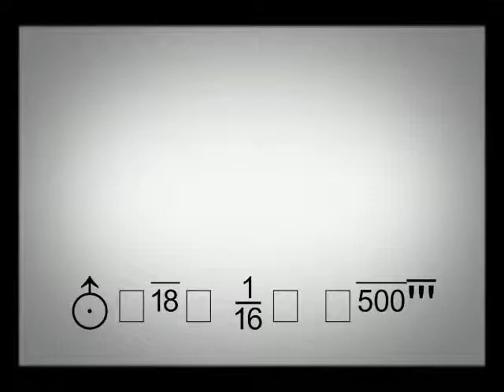Texas Acoustic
my first song i've ever wrote on acoustic